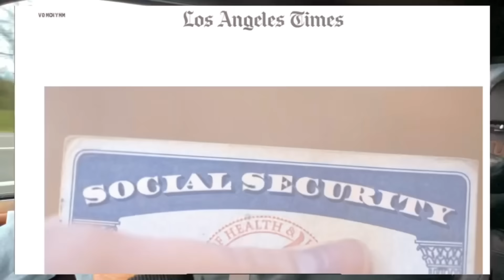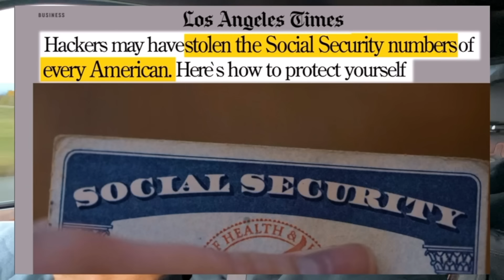I Rode a Turf motocross track!! - VLOG #21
Drone shots by: @MADDENMXPLAYGROUND